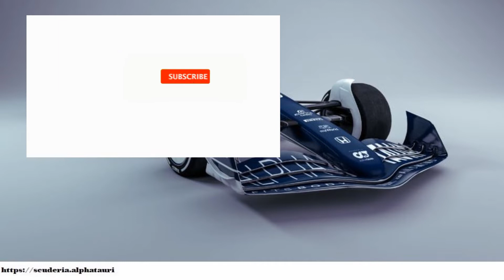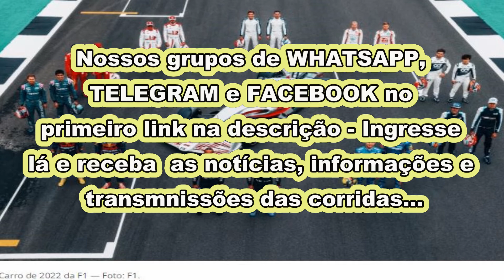F1: Fórmula 1 confirma cronograma de testes de pré-temporada de 2022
Serão três dias de corrida em Barcelona começando a ação em fevereiro e seguidos por outro programa de três dias no Bahrein em março.